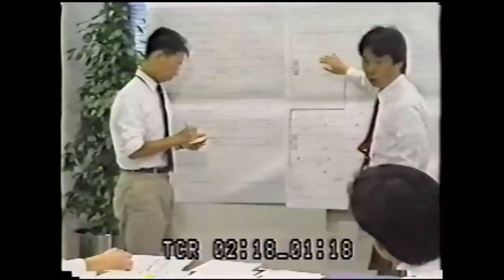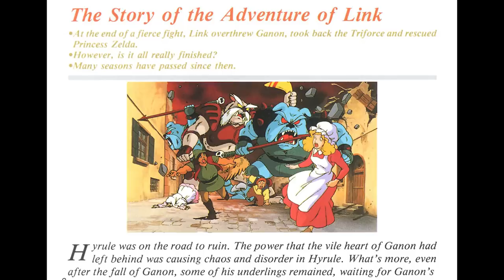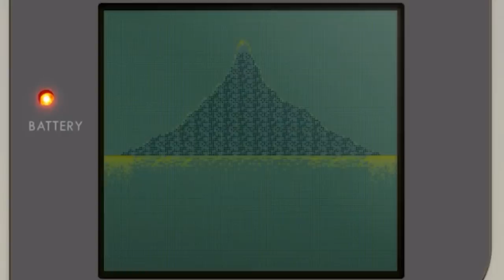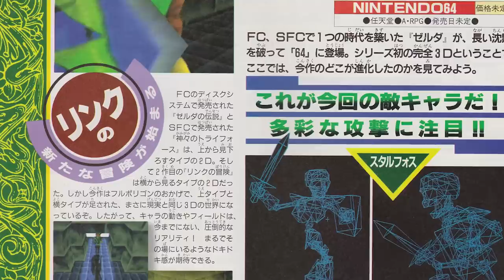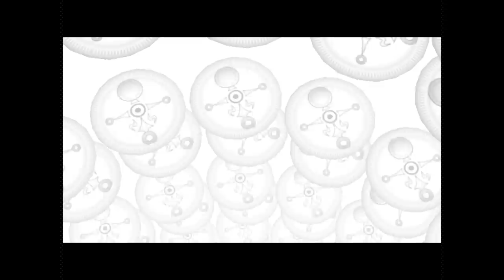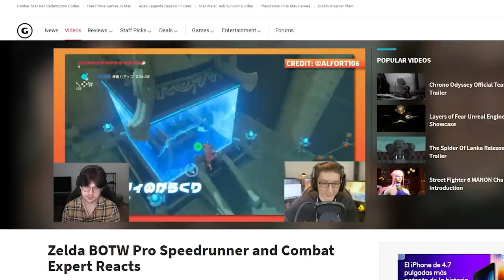History of The Legend of Zelda (Mainline Series)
The Legend of Zelda is one of the most beloved series in all of gaming. Over 30 years, the series has innovated game design, inspired countless other game developers, and changed the landscape of video games for good. To celebrate the launch of the eagerly awaited Tears of the Kingdom, let’s take a look at the history of The Legend of Zelda.

In the mid-1980s, Shigeru Miyamoto was working on Super Mario Bros for the Famicom, but began noodling around with an idea for a different game. Miyamoto was inspired by his youth exploring the Japanese countryside, and wanted to move away from the linearity of Mario to give players an adventure where they had to carefully consider their next moves.

The team worked up a classic damsel-in-distress tale whereby the hero, Link, would rescue Princess Zelda from the evil Ganon’s lair on Death Mountain. It was a simple premise, but Miyamoto, along with Takashi Tezuka, went on to build something on top of it that would change the kinds of games Nintendo made. The Legend of Zelda remains as one of the most influential games of all time, and was the springboard for a franchise that would define Nintendo. In this episode of History Of, we examine the impact the series has had on gaming since its inception in 1986.

Timestamps:
00:00 - Intro
00:24 - The Legend of Zelda (1986)
02:52 - Zelda II: The Adventure of Link (1987)
04:22 - The Legend of Zelda: A Link to the Past (1991)
05:21 - The Legend of Zelda: Link’s Awakening (1993)
06:47 - The Legend of Zelda: Ocarina of Time (1998)
09:13 - The Legend of Zelda: Majora’s Mask (2000)
10:58 - The Legend of Zelda: Oracle of Seasons and Oracle of Ages (2001)
12:42 - The Legend of Zelda: The Wind Waker (2002)
14:10 - The Legend of Zelda: Four Swords Adventures (2004)
15:06 - The Legend of Zelda: The Minish Cap (2004)
15:56 - The Legend of Zelda: Twilight Princess (2006)
17:20 - The Legend of Zelda: Phantom Hourglass (2007)
18:09 - The Legend of Zelda: Spirit Tracks (2009)
18:43 - The Legend of Zelda: Skyward Sword (2011)
20:23 - The Legend of Zelda: A Link Between Worlds (2013)
21:45 - The Legend of Zelda: Tri Force Heroes (2015)
22:08 - The Legend of Zelda: Breath of the Wild (2017)
24:25 - The Legend of Zelda: Tears of the Kingdom (2023)

What's your favorite game in the 'Legend of Zelda'? Available to US Residents ONLY.